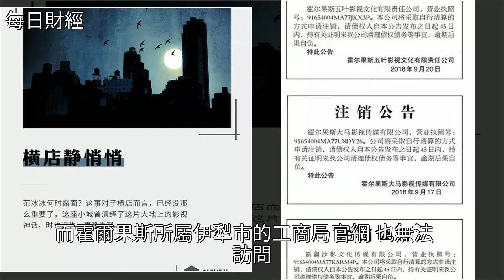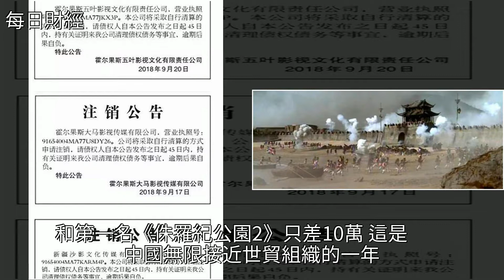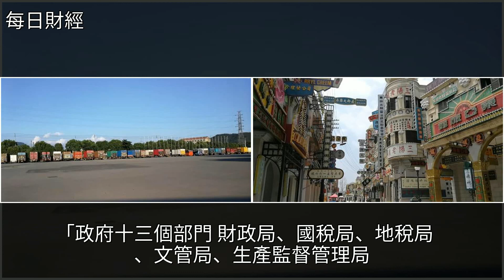兩大影視重鎮神話破滅，霍爾果斯數百明星公司註銷，橫漂沒活接，[每日財經]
兩大影視重鎮神話破滅，霍爾果斯數百明星公司註銷，橫漂沒活接 [每日財經]橫店影視城,建築,經濟,華誼兄弟,陳凱歌兩大影視重鎮神話破滅，霍爾果斯數百明星公司註銷，橫漂沒活接 [每日財經]橫店影視城 建築 經濟 華誼兄弟 陳凱歌